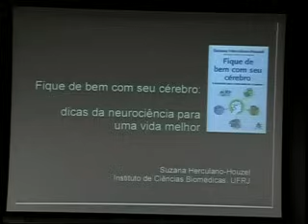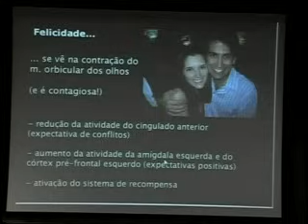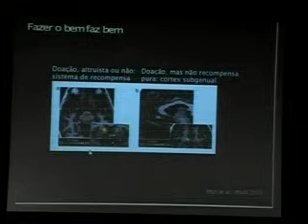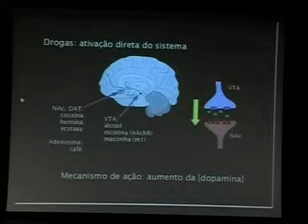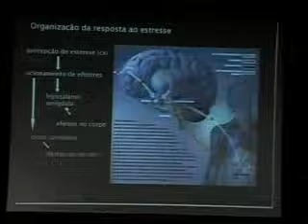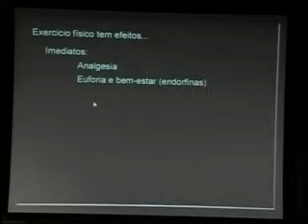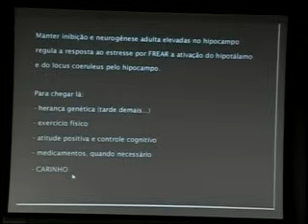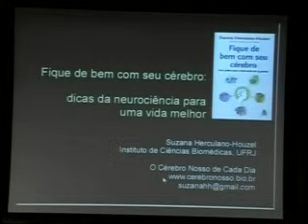Fique de bem com o seu cérebro: como usar a neurociência para ter uma vida melhor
Data:  02/12/2008
Palestrante:  Profa. Suzana Herculano-Houzel
Instituição:  Laboratório de Neuroanatomia Comparada, Departamento de Anatomia da UFRJ
Resumo:

A palestra terá por objetivo apresentar ao público descobertas  recentes da neurociência relevantes ao bem-estar e aplicáveis em seu cotidiano e desempenho profissional, como a interação positiva entre saúde física e saúde mental; o papel fundamental do prazer e da  motivação para o desempenho e o bem-estar, a função da  felicidade e da tristeza saudáveis em nossas vidas, e a importância do tratamento em caso de  tristeza ou felicidade não-  justificáveis.

As diferenças entre o estresse agudo, o estresse crônico e o antecipada (a ansiedade) e como tirar partido deles,  a  importância do sono e do exercício físico para a saúde mental, e as contribuições da educação continuada, da responsabilidade,  do senso de propósito e das relações sociais para o bem-estar.